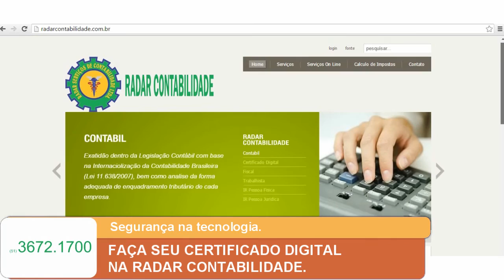FAÇA SEU CERTIFICADO DIGITAL NA RADAR CONTABILIDADE